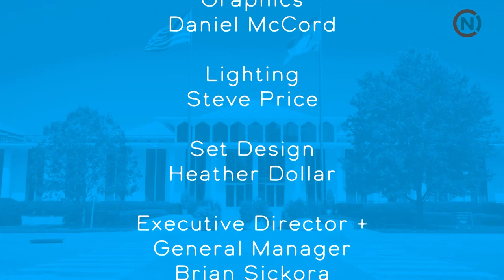Sen. Floyd McKissick | Common Ground for April 21st, 2017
On this week's Common Ground, Kelly McCullen talks to Sen. Floyd McKissick about politics, history, and the future of North Carolina.